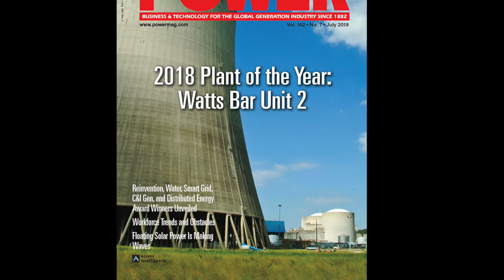POWER magazine July 2018 issue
POWER's July issue featured articles about six award-winning projects, including the 2018 Plant of the Year — Watts Bar Nuclear Plant Unit 2. The attached video includes images from the issue.